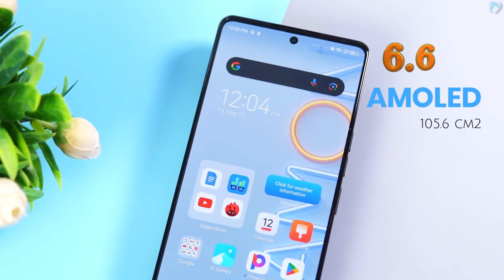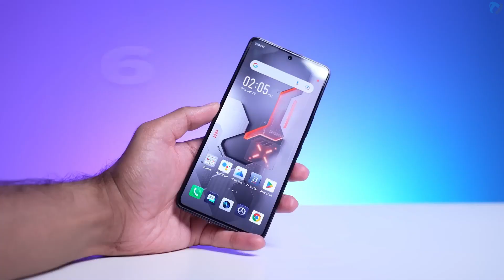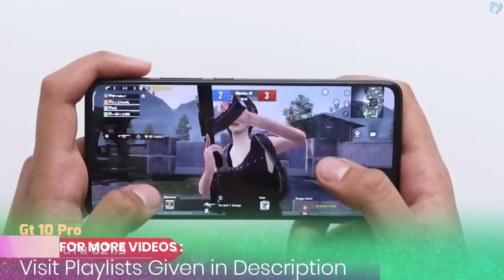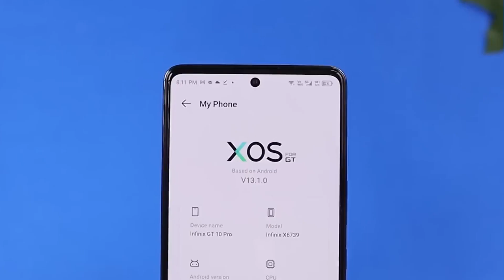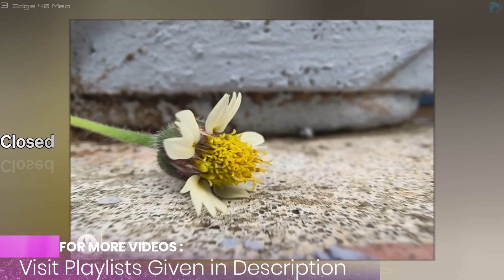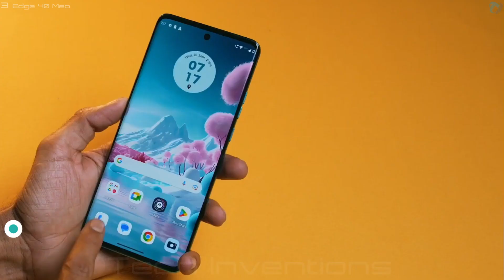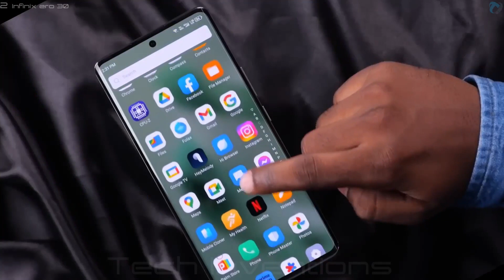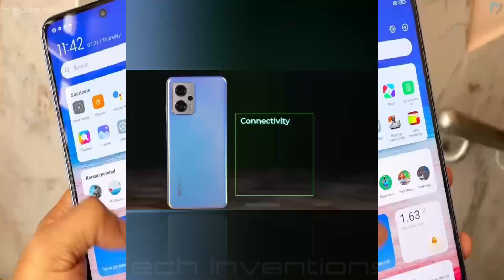Best Gaming Phones Under ₹22,000 Top 5 ⚡️ India With Dimensity Chipset 2024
The best gaming phones are specifically tailored to gamers. Ideally, when buying a gaming phone, you need fast performance, a large, high-resolution screen with a high refresh rate, good battery life, and features tailor-made for gaming.

So, while some of the best smartphones, such as the iPhone 15 Pro Max and Sony Xperia 1 IV, might do a great job tackling mobile games, you're better off getting a gaming phone for a better gaming experience. That's especially if you spend more of your free time gaming and you want that distinctive gamer aesthetic.
Here is The List Of Best Mid range Gaming Phone 2024 Having Dimensity 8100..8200and8300 chip
Video Highlights.
0:00 - Tech Inventions
00:04 - TOP 5
00:06 -Best Tecno Gaming Phone Under 22K india
01:51 - TOP 4
01:54 - Best Infinix Gaming Phone Under 22K india
03:48 - TOP 3
03:51 - Best Moto Gaming Phone Under 22K india
05:28 - TOP 2
05:31- Best 144Hz Gaming Phone Under 22K india
07:49 - TOP 1
07:52 - Fastest Gaming Phone Under 22K india

Latest Videos By Tech Inventions.
´redminote13pro
redminote13pro ´newxiaomi
redminote13unboxing
bestxiaomip[hone2023
laest xiaomi phones 2023
best xiaomimid range phone,
best xiaomi mid range phone 2023,
best xiaomi mid range phone 2022,
best xiaomi mid range phone,
xiaomi mid range phone,
best xiaomi budget phone,
best xiaomi phone to buy,
xiaomi mid range phones 2022,
best xiaomi budget phone 2022,
xiaomi mid range phones,
the best xiaomi phone 2022
budget xiaomi phone,
budget xiaomi phone 2023,
budget xiaomi phone 2022,
best budget xiaomi phone,
best budget xiaomi phone 2022,
low budget xiaomi phone,
best budget xiaomi phone for gaming,
best budget xiaomi phone 2023 philippines,
best budget xiaomi phone 2022 philippines,
xiaomi budget phone 2023 philippines,
best low budget xiaomi phone,
best budget xiaomi phone 2023,
xiaomi best budget camera phone,
xiaomi redmi 12 review the best budget phone,
xiaomi budget camera phone,
redmi budget camera phone,
unbox diaries xiaomi budget phone,
mi budget phones 2022,
redmi budget friendly phone,
xiaomi budget friendly phone,
budget friendly xiaomi phone,
xiaomi budget gaming phone 2023,
xiaomi budget gaming phone 2022,
budget redmi gaming phone,
which xiaomi phone is best,
redmi budget phone in nepal,
the best budget xiaomi phone,
xiaomi phones under 10k,
xiaomi budget phone 2022,
xiaomi latest budget phone,
redmi budget phone malayalam,
new xiaomi budget phone 2023,
xiaomi new budget phone,
budget gaming phonbe,
budget gaming phone 2023,
budget gaming phone,
budget gaming phone myanmar,
budget gaming phone 2023 under 10k,
budget gaming phone 2023 philippines,
budget gaming phone 2023 myanmar,
budget gaming phone 2023 under 5k,
affordable gaming phones 2023,
budget gaming phone bd,
budget gaming phone below 10k,
budget gaming phone bawah 1000,
budget gaming phone best,
best budget gaming phone 2023,
best budget gaming phone 2023 philippines,
best budget gaming phone under 15000,
best budget gaming phone 2023 philippines under 10k,
best budget gaming phone in pakistan 2023,
budget gaming phone 6k,
budget gaming cellphone 2023,
budget gaming phone 7k,
budget gaming phones 2023,
budget gaming phone 10k,
budget gaming phone codm,
budget gaming phone cooler,
best budget gaming phone for codm,
budget gaming and camera phone,
budget gaming phone with good camera,
cheap mobile gaming controller,
best gaming phone under 250 dollars,
best cheap gaming cellphone,
budget gaming phone unbox diaries,
best budget gaming phone 2023 unbox diaries,
budget gaming phone 2023 unbox diaries,
gaming phone under 200 dollars,
gaming phone 2023 20k,
cheap gaming phones 2023,
best gaming phone 2023 mura,
low budget gaming phones 2023,
budget gaming phone for codm,
budget gaming phone for codm 2023,
budget gaming phone for mobile legends,
budget gaming phone for cod,
budget gaming phone for farlight 84,
budget phone for gaming,
budget friendly gaming phone,
budget phone for gaming 2023,